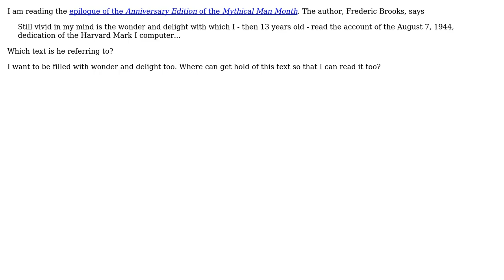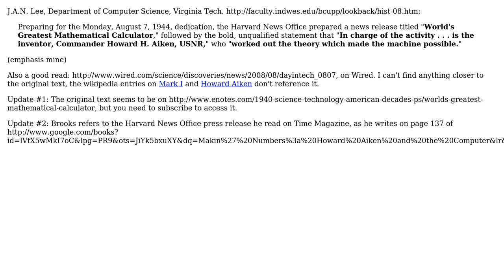"Dedication of the Harvard Mark I computer, 1944 August 7"- Which text is Brooks referring to...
Software Engineering: "Dedication of the Harvard Mark I computer, 1944 August 7"- Which text is Brooks referring to and where can I find it?

With thanks & praise to God, and with thanks to the many people who have made this project possible! You are responsible for your own actions.